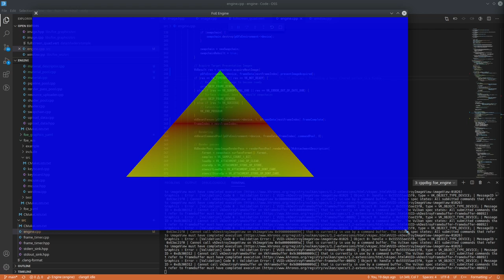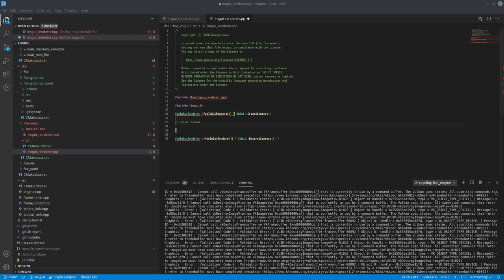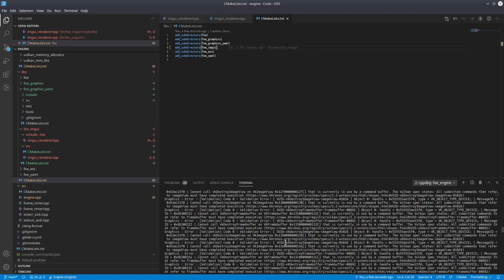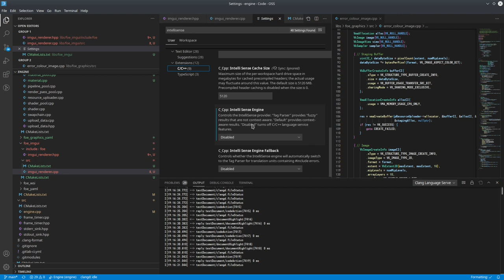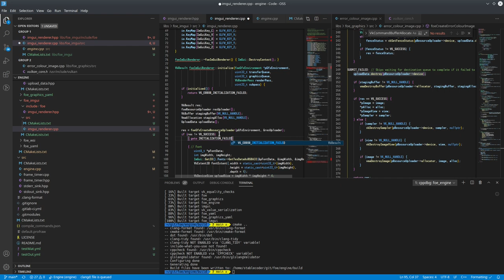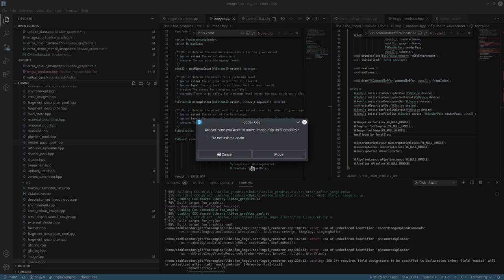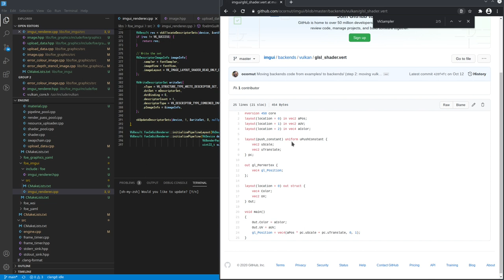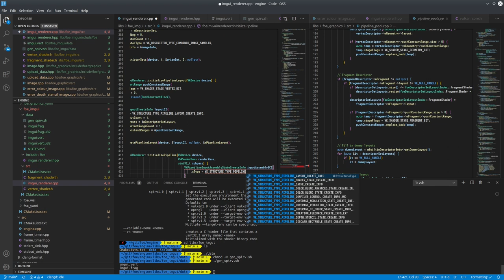023 - ImGui Renderer (Pt. I)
Implementation of the ImGui library to bringup some form of useful interactivity for the development stages of the project.

22/11/2020